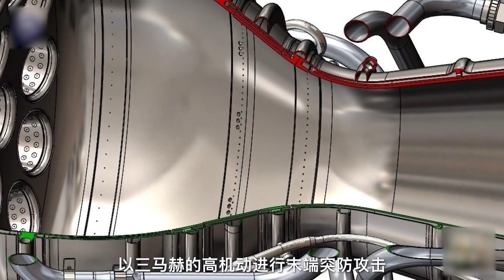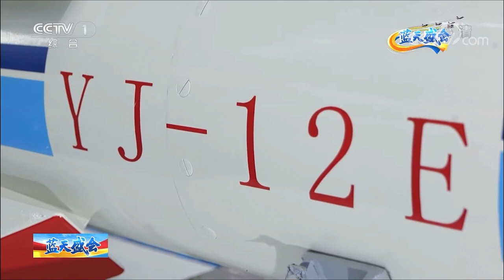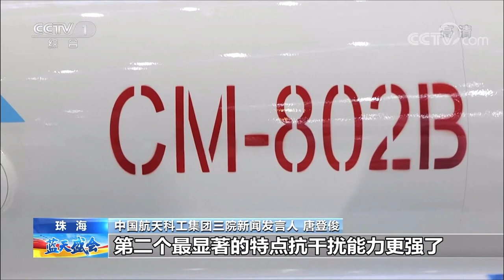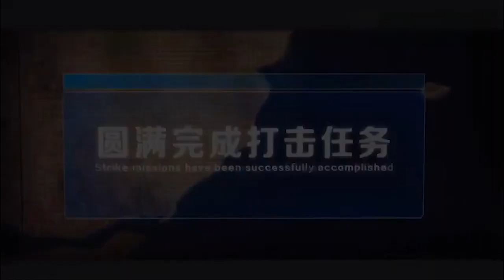China Conventional guided & Cruise missiles: shipborne, airborne, land based missiles भारत बनाम चीन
Air defense Missile systems 1:17
1:17 HQ-9BE (HQ-9)
5:02 HQ-17AE (HQ-17) for detail see
5:45 FK-2000
7:15 LY-80 (HQ-16AE, HQ-16)
7:39 FK-3 (HQ-22)

Coastal/shore Missile defense systems and shipborne missiles 7:55
7:56
8:45 FL-3000N (24:10)
8:51 YJ-18E (YJ-18)
10:30
12:35 YJ-12E (YJ-12)
12:50 CM-708UNB
13:47 CM-802B
14:21 HT-1E
15:00

Airborne missiles 16:04
16:05 TL-20, YJ-9E, YINGS-III
16:41 LD-10
16:51 TL-30

17:18 multi-layer air defense missile systems overview

Summary 20:43
21:10 WJ-700, for detail see
21:11 CH-6, WZ-7, WZ-8, GJ-11 for detail see
21:46 FM-3000
22:00 FL-2000C
22:02 W-30, OW5 for detail see
22:42 LY-70 for detail see
24:10 FL-3000N
24:42 C802AK
24:56 CM-401
25:09 CM-302
25:23 WS-600L for detail see
25:41 CM-102 PL-16
25:50 CM-802AKG
26:01 CM-400AKG
26:12 B611MR
26:24 BP-12A/B
26:42 AG-300/M, CM-502KG/YZ-100
26:52 CM-501XA/GA for detail see

0:00 China DF strategic missiles (non-export) that are not shown in the air show. Please visit